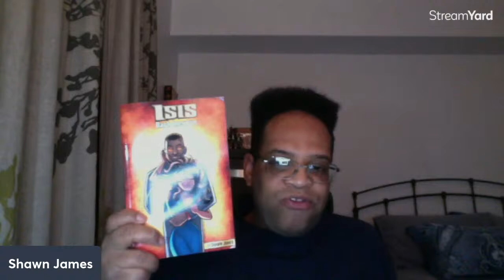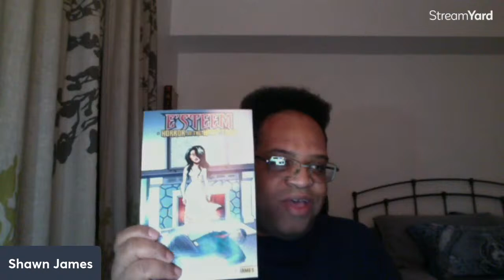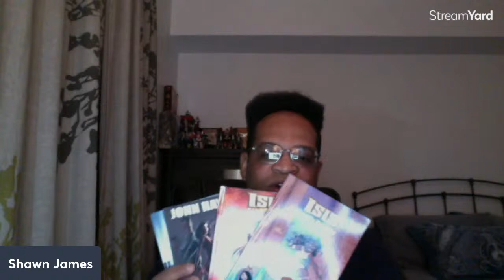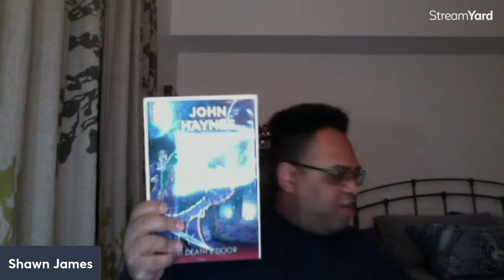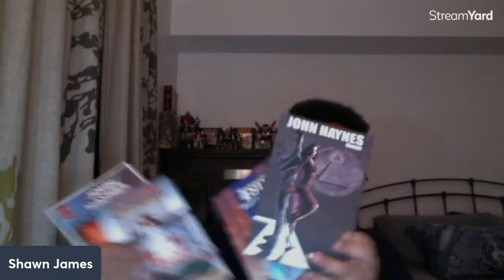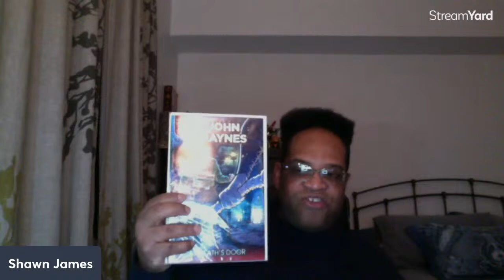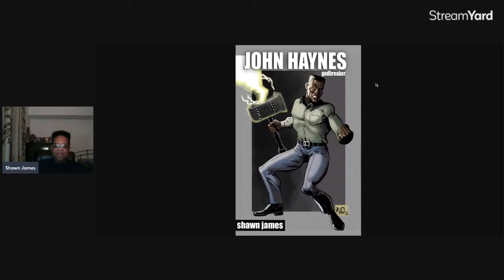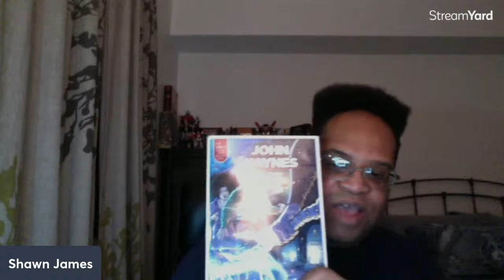Netflix Good Times Reboot & The Fear of Black Excellence